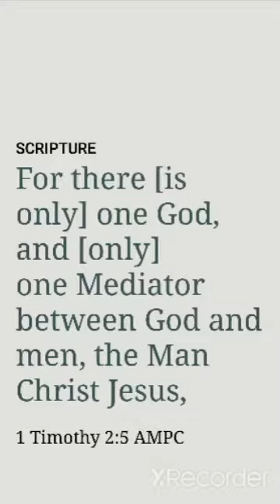JESUS OUR MEDIATOR... By - Levi Lusko... 1Timothy 2 : 5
Jesus Christ is our Mediator. For there is only one Mediator, whose Blood is sufficient to cover the sins of the world. For there is only one Mediator, whose Blood is satisfactory, as payment to God, for the sins of men. For the Blood of Jesus Christ washes you, cleanses you, and reconciles you back to God.

It is the Blood of Jesus Christ that cleanses you from all unrighteousness. In Christ, you are forgiven. In Christ, you are set free. It is through the shed Blood of Jesus Christ that your heart is made new and you’re made whole.
By - Vance K. Jackson

For there [is only] one God, and [only] one Mediator between God and men, the Man Christ Jesus,
1 Timothy 2:5 AMPC